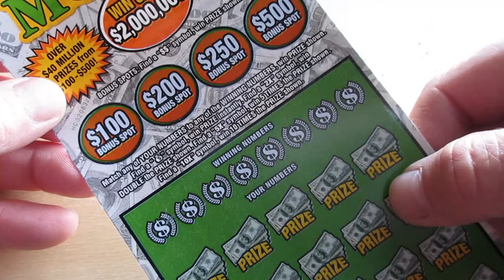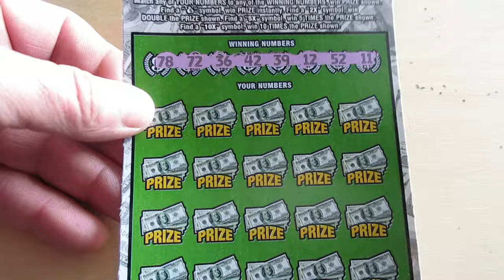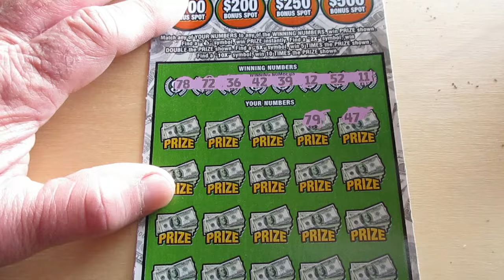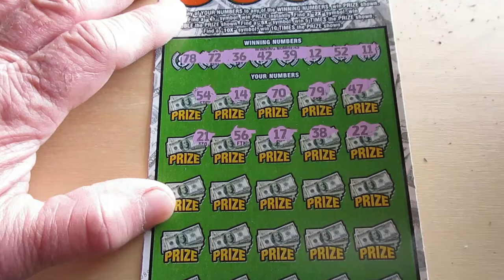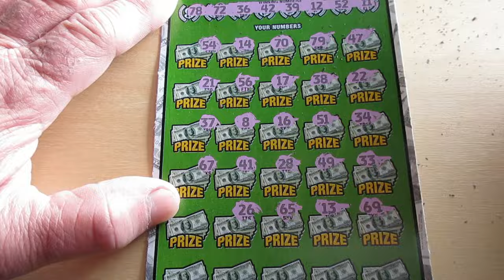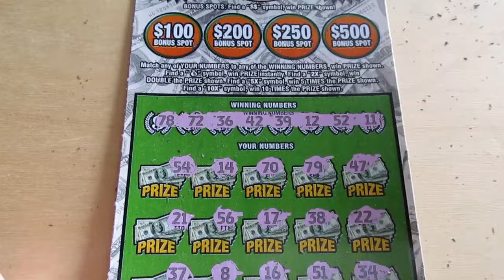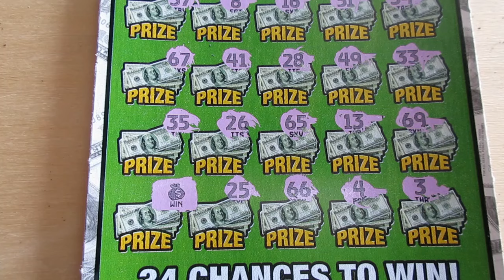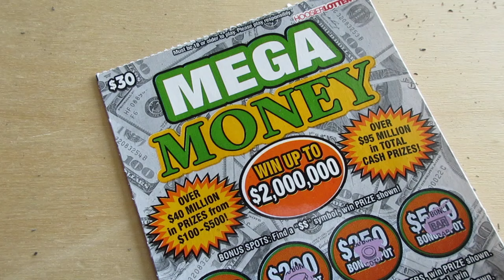I Couldn't Believe What I Was Seeing! BIGGER Than Expected Win on a $30 Scratch Off Lottery Ticket!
I couldn't believe what I was seeing when I won on this expensive $30 scratch off lottery ticket.